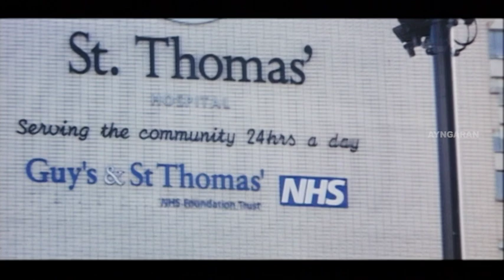Office போற நேரத்துல என்ன பண்ற? | Thoondil Tamil Movie | Shaam | Sandhya | Divya Spandana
Watch Super scenes from the Movie THOONDIL starring Shaam, Divya Spandana, Sandhya, Vivek, Revathi, RK, Iona. This Movie was directed by K.S.Adhiyaman and got released in the year 2008. Music was composed by Abhishek Ray.

Directed by K. S. Adhiyaman
Written by K. S. Adhiyaman
Produced by M. Rajkumar
S. S. R. Thillainathan
P. Kaandeepan
Starring Shaam
Sandhya
Divya Spandana
Cinematography T. Kaviyarasu
Edited by V. M. Udhayashankar